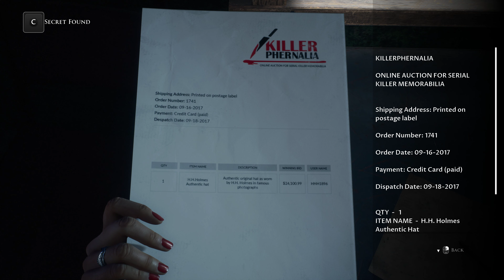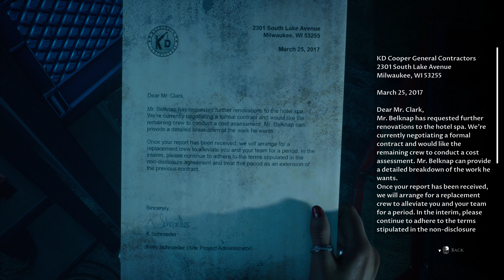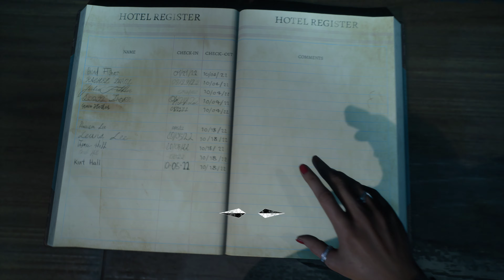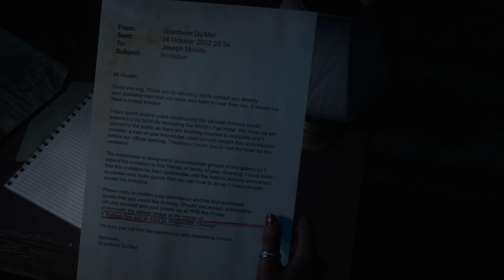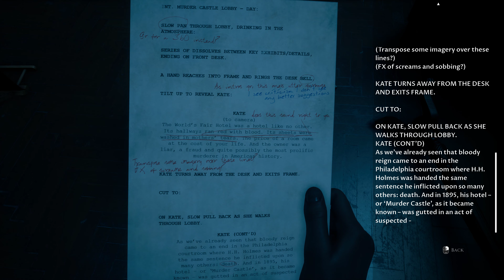The Dark Pictures Anthology The Devil in Me #4 II It's All About The HONEY TRAP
Hei Guys Welcome Back, Today I Am Back With The Dark Pictures Anthology The Devil in Me Walkthrough Gameplay Part #4 ll It's All About The HONEY TRAP II - I Hope You Will Like This Video. It Would Be Highly Appreciated As It Means A Lot To Me. Thank You. [No Cut Scene Full Gameplay] [PC Gameplay]

About The Game - [The Dark Pictures Anthology The Devil in Me]

The Dark Pictures Anthology The Devil in Me is a 2022 interactive drama and survival horror video game with slasher horror elements developed by Supermassive Games and published by Bandai Namco Entertainment. It is the fourth installment in The Dark Pictures Anthology, after Man of Medan (2019), Little Hope (2020), and House of Ashes (2021). It is also the final game in the anthology's first season. Continuing the series' premise, the game features a cast of five playable protagonists and a multilinear narrative influenced by player choices. Its decision-making scenes can significantly alter the trajectory of the plot and change the relationships between the main characters some can lead to the permanent death of the protagonists.

The Devil in Me is an interactive drama and survival horror game with slasher horror elements that is presented from a third-person perspective, and claims to take place at a replica of H. H. Holmes' "Murder Castle".

A group of documentary film makers receive a mysterious call inviting them to a modern-day replica of HH Holmes’ ‘Murder Hotel’. But on arrival the crew soon discover they’re being watched and even manipulated, and suddenly there’s much more at stake than just their ratings!

The Devil in Me follows five main protagonists, who are lured to and trapped in a replica of the "Murder Castle". The protagonists are members of a documentary film crew. The supporting cast includes a couple visiting the Murder Castle for a honeymoon, a true crime author, a dog, and three serial killers from different eras.